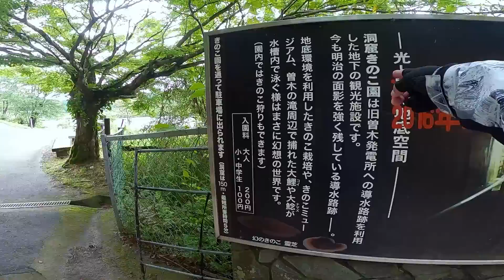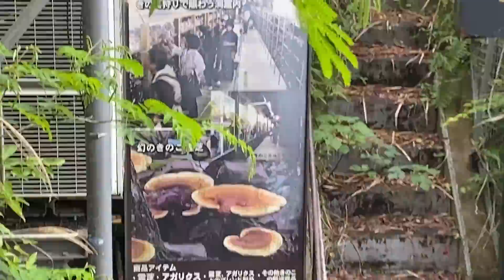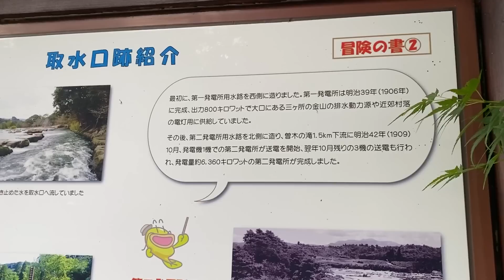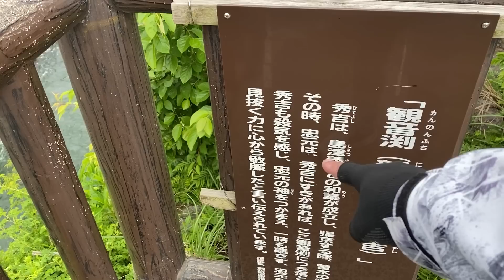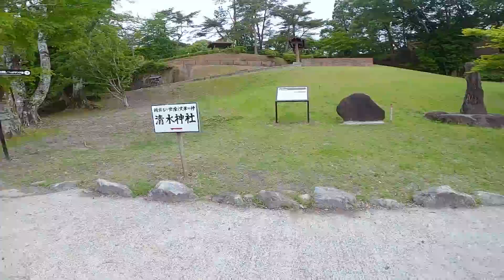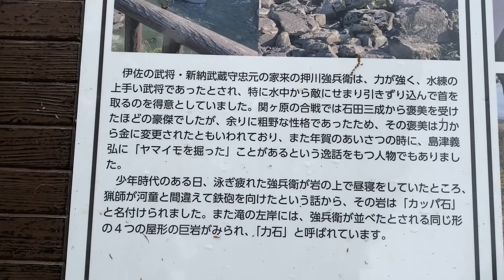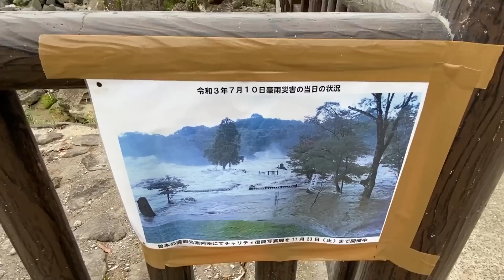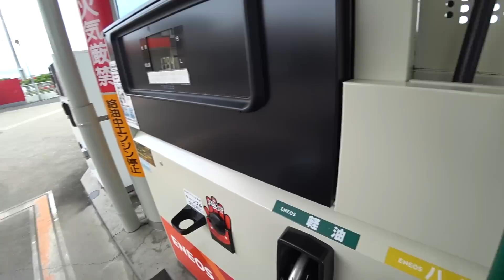【3-91】鹿児島県の観光名所「曽木の滝」【バイクでキャンプツーリング】（日本一周3周目）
バイクで日本一周【3周目】（36～37日目）2022.5.9～10
楠本川渓流自然公園（鹿児島県伊佐市）→
●曽木の滝
▲沢見展望所 ヤッホー地蔵❌辿り着けなかった→山道で弁当食べた
●●白岩戸公園(熊本県八代市)(無料)
●立神峡五百羅漢(吊り橋)
●鍾乳洞(右足首捻挫)
♨️♨️東陽交流センター せせらぎ(16分)